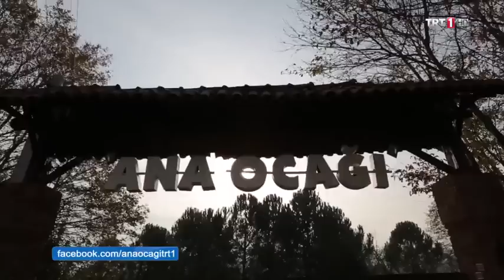Ana Ocağı 200.Bölüm